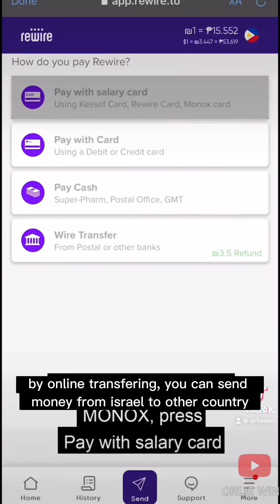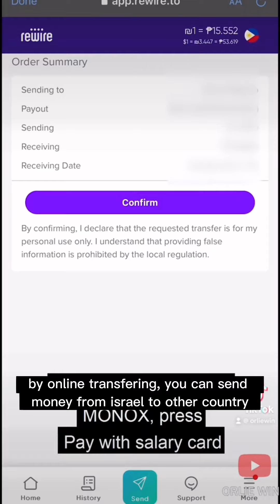You and your money are safe with Monox. Kaya mag Monox ka na din!